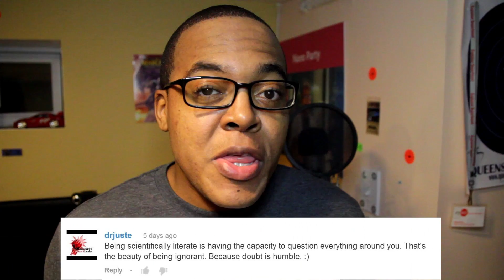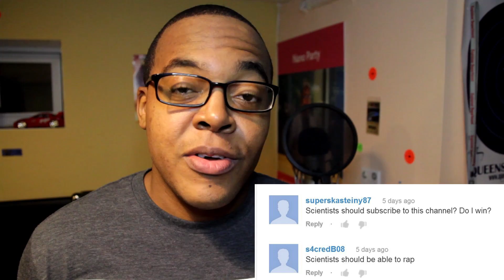How To Be A Scientist - Comments | Coma Niddy University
What do you think are the qualities of a great scientist?